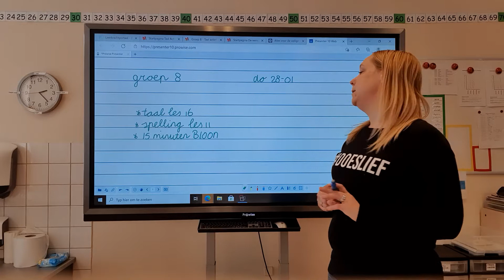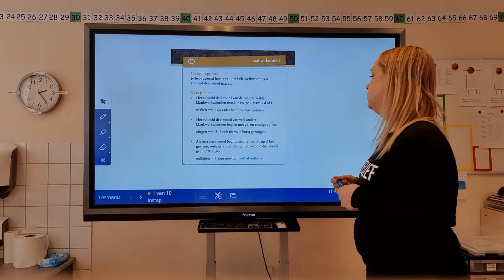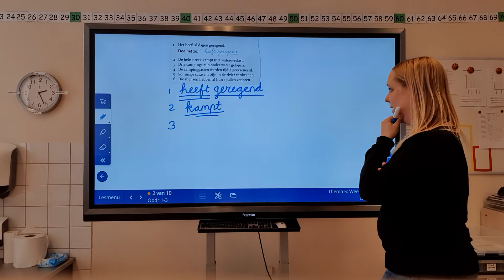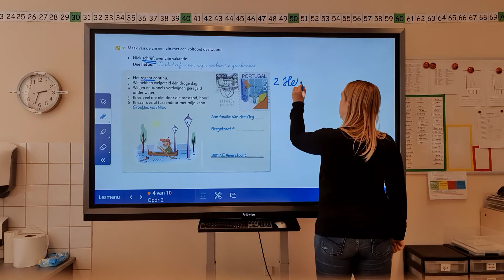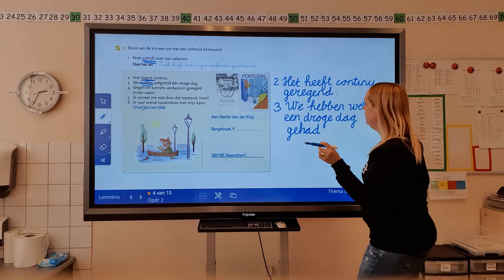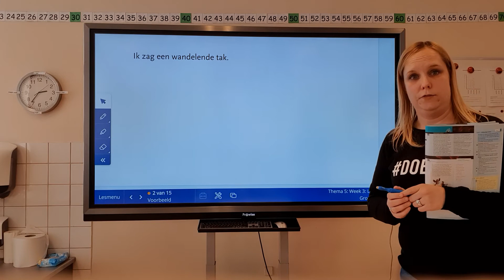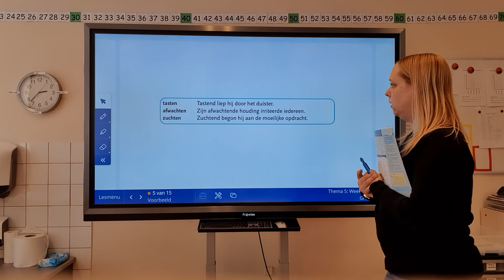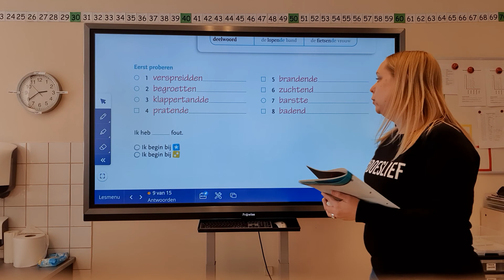Groep 8 taal en spelling donderdag 28 januari